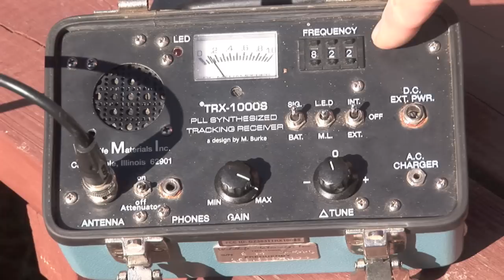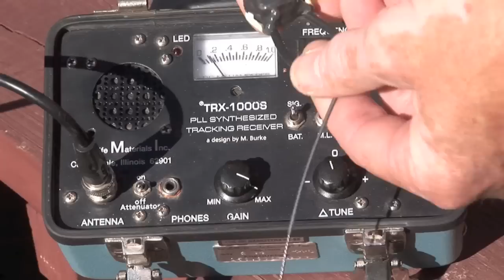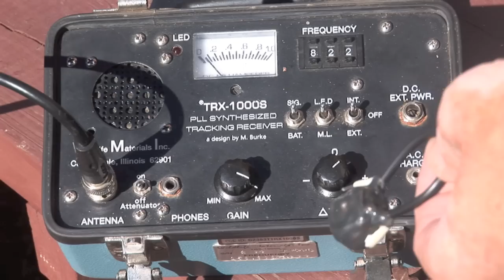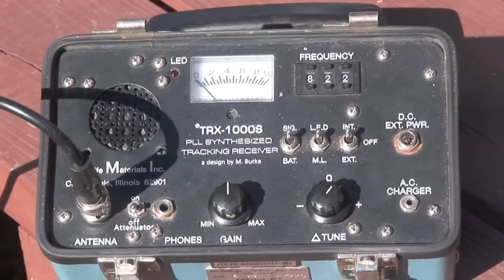How to Use a Radio-Telemetry Receiver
A look at the controls and simple operation of a Radio-Telemetry Receiver.